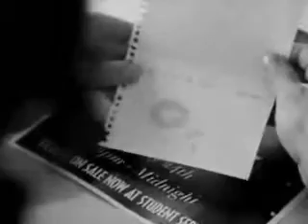i do (cherish you) troyella .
lol wait awhile
the video quality sucks rite now xD

kk new vid :)
nd this took me like... 20 minutes to make :)
it's simple but i love it alot :D
lol there's also a story that goes with it so read:

Story: Troy & Gabriella have been together
but she's going away for college now & not like in HSM 3, Troy stays behind to attend
another college. So this is all about Troy saying they can make it through and how that nothing
can tear them apart. And even though he misses her he still loves her with all his heart. And in the end they get together again lol yada yada yada. xD

Song: I do cherish you
Artist: 98 Degrees

Please commentt :)
bye guys. xoxo